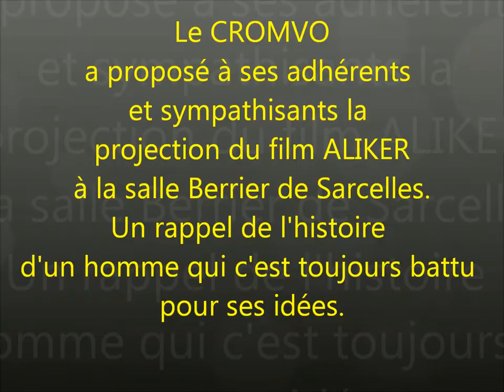ALIKER le film à Sarcelles